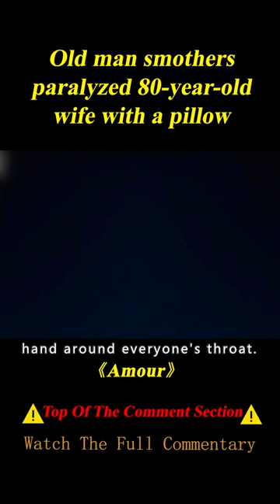Old Man Smothers His Paralyzed 80-year-old Wife with a Pillow 3/3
Summary: Georges and Anne are an octogenarian couple. They are cultivated, retired music teachers. Their daughter, also a musician, lives in Britain with her family. One day, Anne has a stroke, and the couple's bond of love is severely tested.    Director        Michael Haneke    Writer        Michael Haneke    Stars        Jean-Louis Trintignant,Emmanuelle Riva,Isabelle Huppert

Movie name:Amour